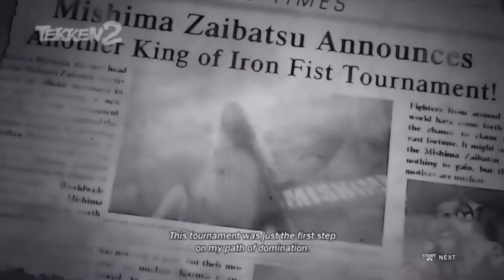Why Do The Mishimas Throw Each Other off The Cliff? | Explain x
My editing essentials:
1) Video Editing software= Filmora X
2) Audio recording/editing= Audacity
3) Screen recording/game recording= OBS